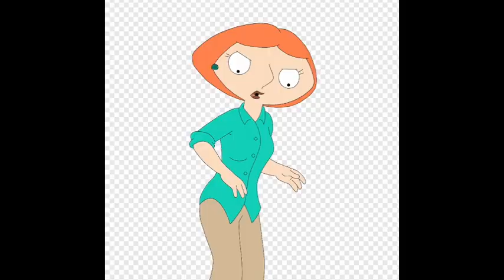HEY LOIS but is google images